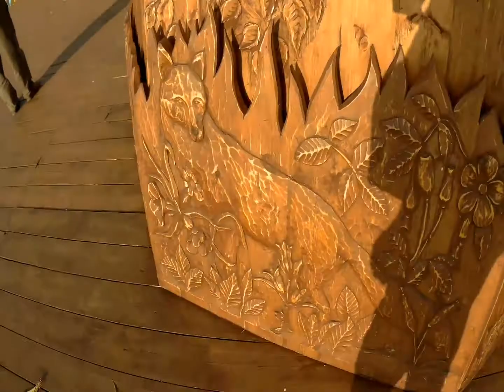Олоҥхо Бүлүү 2017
Тимир уустара